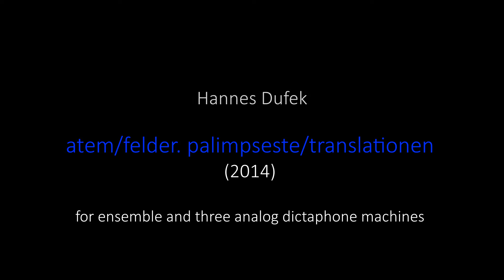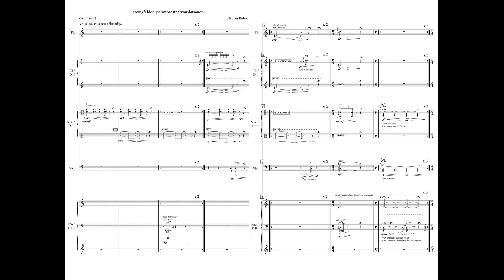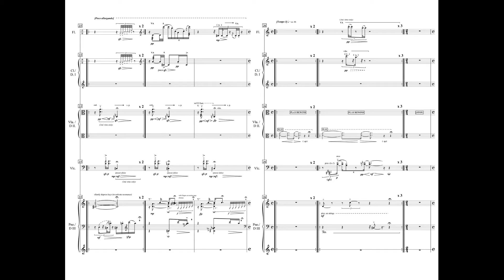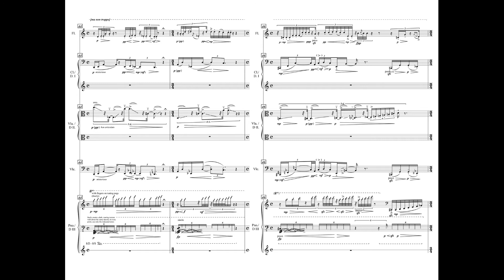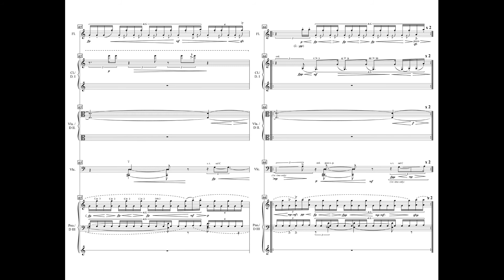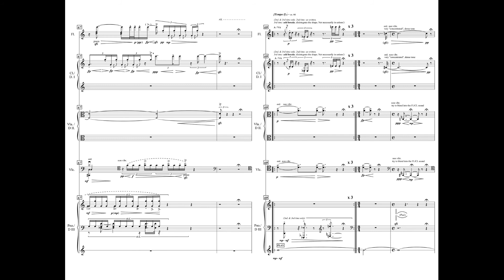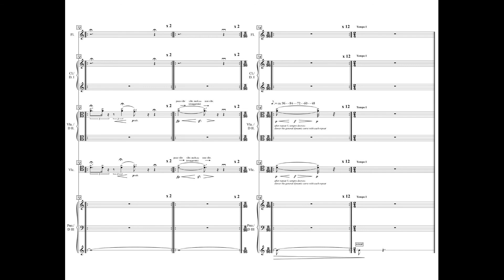atem/felder.palimpseste/translationen (2014, with score)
This is another older piece, "atem/felder.palimpseste/translationen" was written in 2014 and was, back then, already a rewriting of a piece from 2010. This process of rewriting is actually present in this ensemble work, as there are many repetitions, actual and almost precise ones alike, and three dictaphone machines which provide yet another imperfectly "rewritten" form of the musical material that's been recorded on them. The piece is very strictly structured around a small set of pitches, which is rarely altered or complemented in any way. The material appears in various forms, though, sometimes more clearly, sometimes somewhat wheathered, or indistinctly.
The music certainly has an aspect of opacity to it, a dark, yet shining quality, as its constant transpositions and translations unfold. However, at the end the process we witnessed turns out to be entirely poetic, a poetics of the layers of perception, of the folds of reality.

This is a live recording from Echoraum Wien taken on
December 15th, 2018, the music was performed by Ensemble Platypus under the direction of Jon Svinghammar,
as were

Doris Nicoletti, flutes & dictaphone
Anna Koch, clarinets & dictaphone
Sophia Goidinger-Koch, viola & dictaphone
Barbara Riccabona, violoncello
Luca Lavuri, piano & dictaphone

(in the piece, one of the dictaphones is handed over from the clarinetist to the flutist)